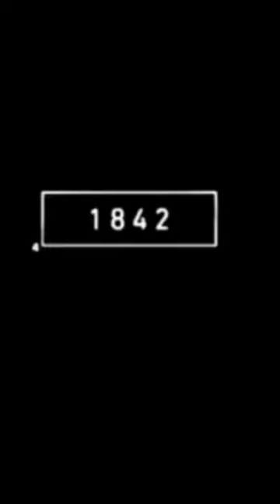23 rhino and 5000bc rhino